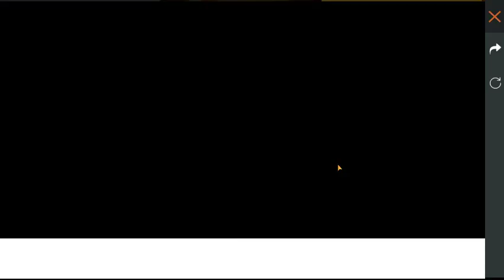COMO COLETAR OS TOKENS CAVEIRA E NOVO EVENTO OFICINA DA SHANI COM DESCONTO DE ATE 75%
SALVE GALERA! NO VIDEO: ONDE ACHAR MAIS TOKENS CAVEIRA E AINDA O EVENTO OFICINA DA SHANI ONDE VOCÊ PODE COMPRAR 3 ITENS EXCLUSIVOS COM DESCONTOS DE ATÉ 75%, CONFERE AI NO VIDEO!

Canal parceiro:
👉ISNET